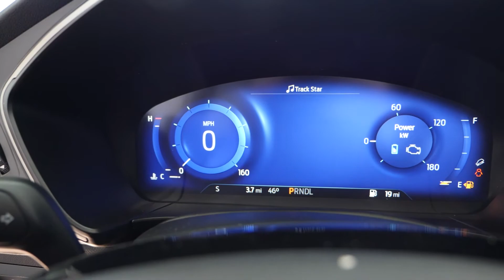2021 Ford Escape Hybrid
Here's a look at the new 2021 Escape Titanium Hybrid!